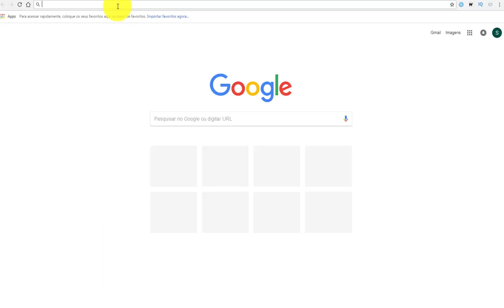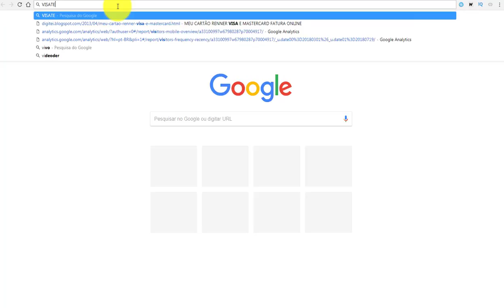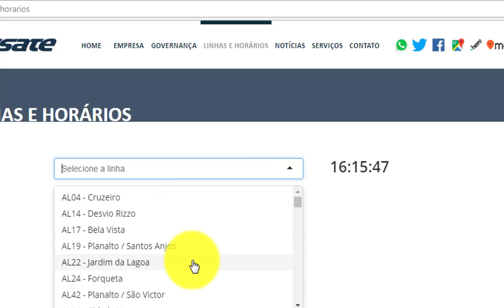VISATE LINHAS E HORÁRIOS DE ÔNIBUS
Visate Linhas - Para saber dentre todas as linhas da  Visate horários de ônibus e  que a Visate opera em Caxias do Sul veja aqui:

O acesso ao site oficial da Visate no endereço: visate.com.br - Acesse o portal do usuário e clique na opção linhas e horários na parte de cima do menu, assim como nós mostramos no vídeo, depois é só selecionar a linha, a data e a faixa de horário. Assim você terá acesso a todos os horários em sua cidade.

Visate horário de onibus.

Visate Telefone - Para saber o telefone Visate em Caxias do Sul utilize os números de telefone abaixo, bem como o 0800 Visate, como o numero de telefone convencional:

TELEFONE VISATE CAXIAS DO SUL